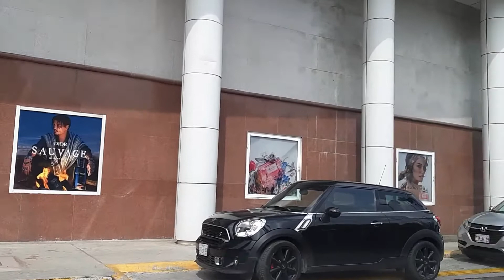¡VOLVIMOS! La ciudad MÁS RICA de LATINOAMÉRICA Solo en MÉXICO🇲🇽 SAN PEDRO GRAZA GARCÍA NUEVO LEÓN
Vine al municipio MEXICANO de NUEVO LEÓN para visitar SAN PEDRO GARZA GARCÍA la CIUDAD MÁS RICA de LATINOAMÉRICA y las casas que vi son IMPRESIONANTES.